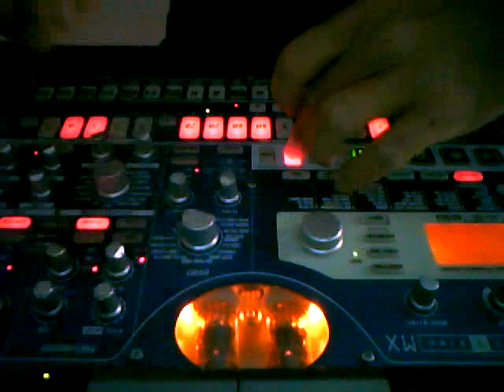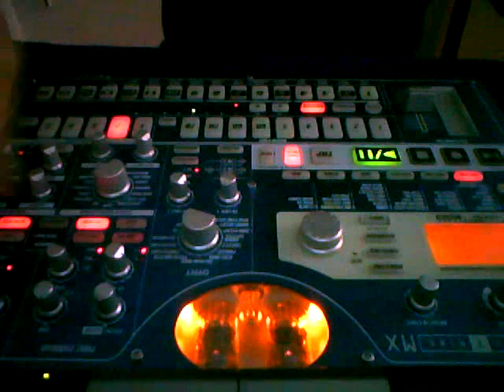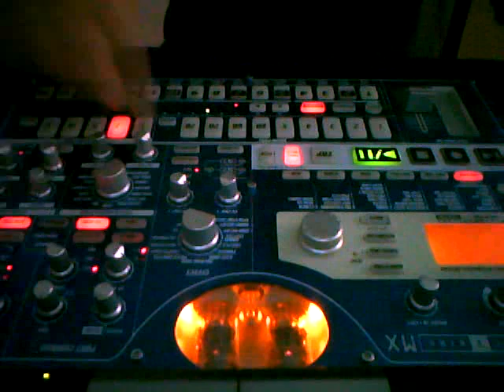House mate in the house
First of the year. Let there be house